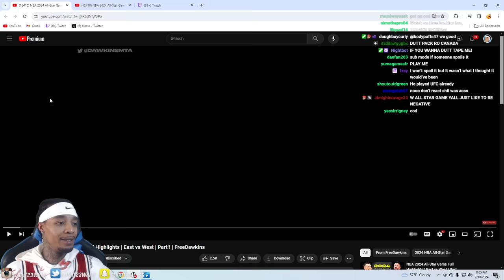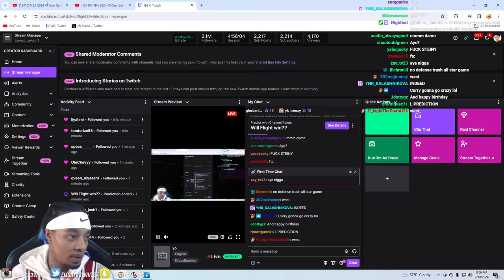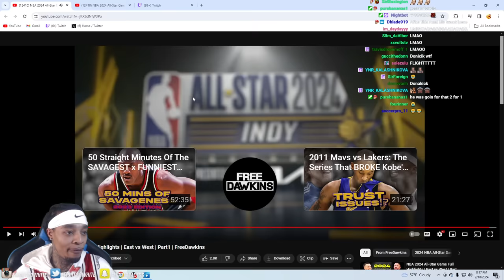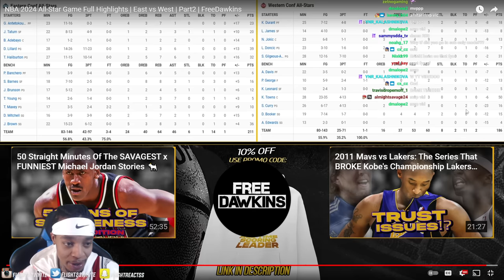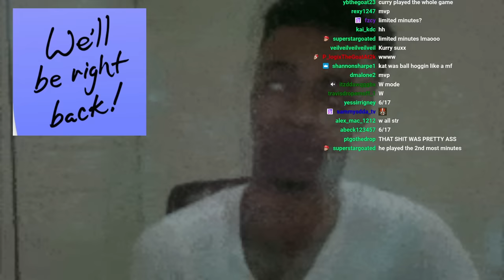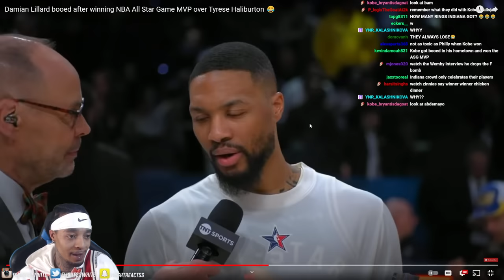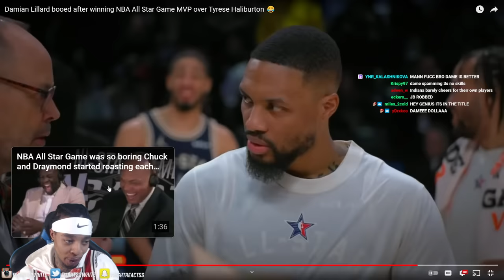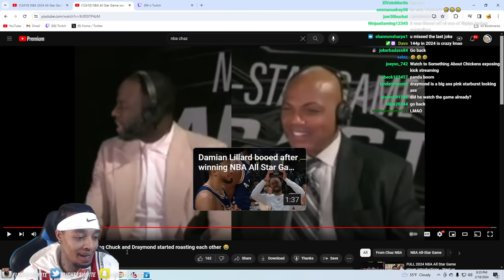FlightReacts To NBA 2024 All-Star Game Full Highlights East vs West!